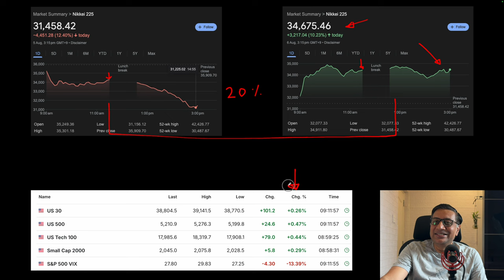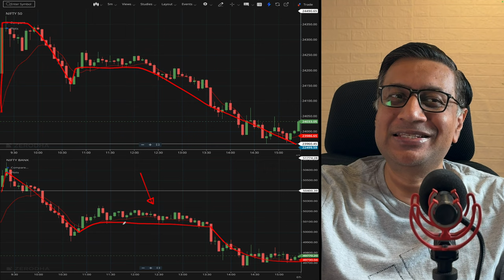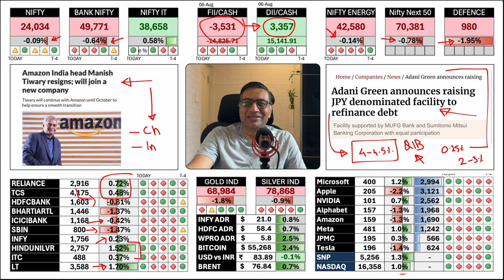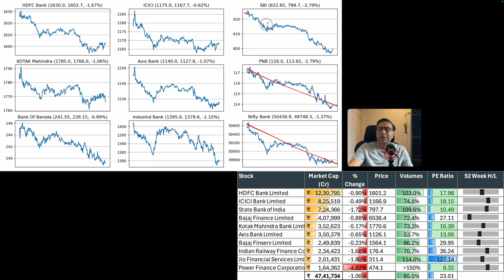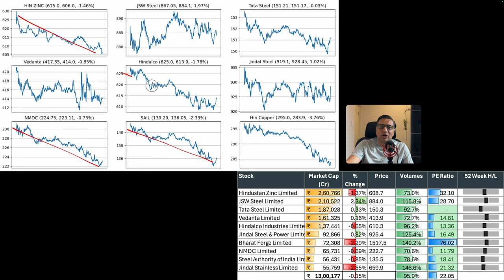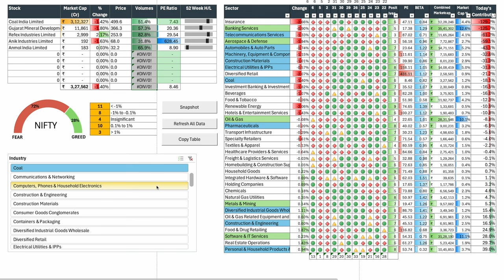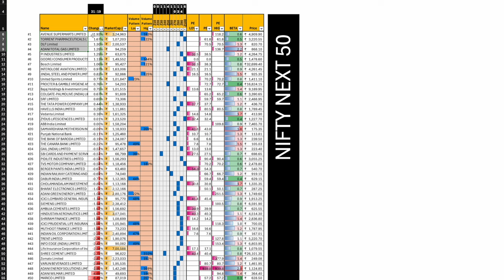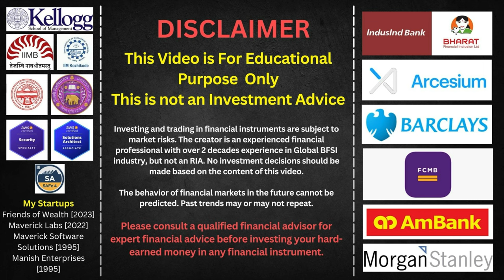DII Rescue Markets but is Retail Participation Dropping? | fow | Manish Jain